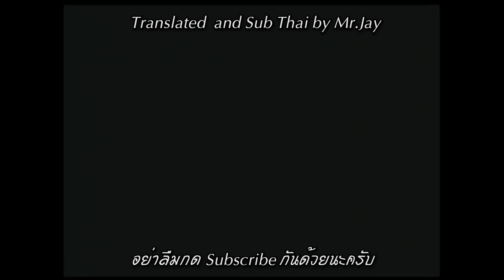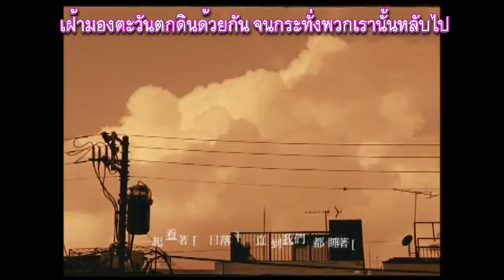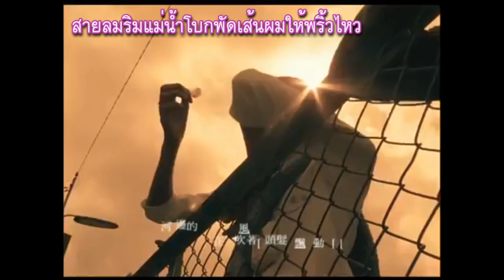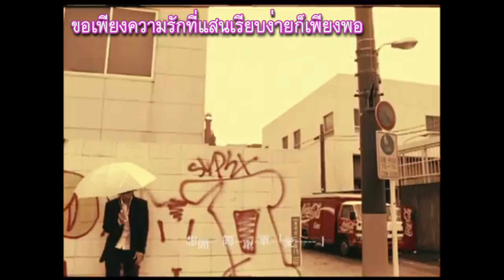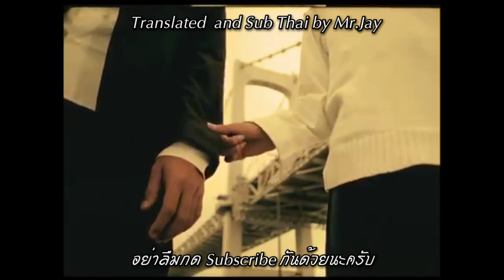[ซับไทย] Jay Chou 周杰伦 -【简单爱/Simple Love】ความรักที่เรียบง่าย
我想就这样牵着你的手不放开
ฉันอยากจะจูงมือของเธอไปแบบนี้ไม่ปล่อยไป
爱可不可以简简单单 没有伤害
ความรักนั้นจะง่ายๆโดยไม่มีความเจ็บปวดได้ไหมนะ
你靠着我的肩膀 你在我胸口睡著
เธอพิงที่ไหล่ของฉัน เธอนอนหลับบนตักของฉัน
像这样的生活 我爱你 你爱我
ก็แค่ชีวิตที่เป็นแบบนี้ ฉันรักเธอ เธอรักฉันเพียงพอ